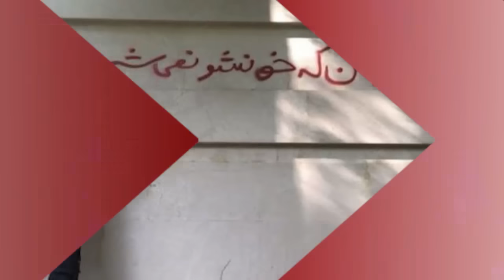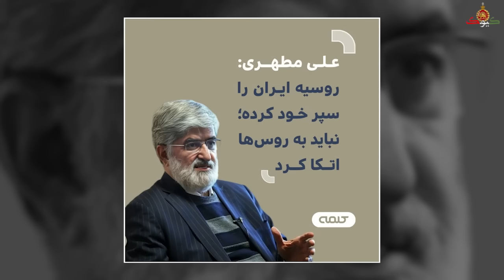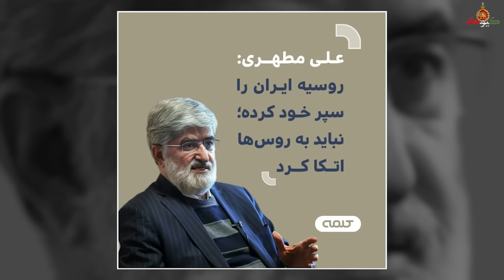حالا ببینیم وعده صادق سه را کی شروع میکنید!!